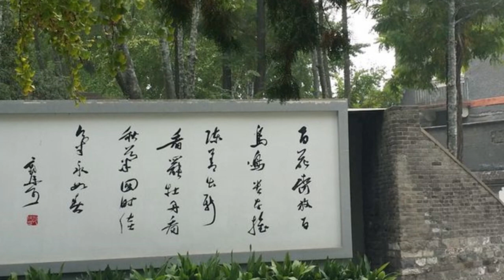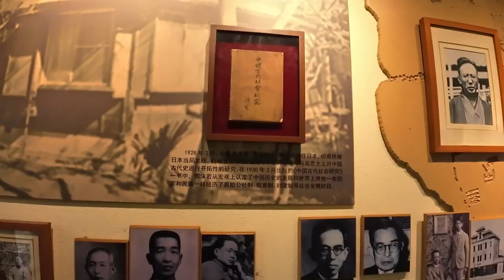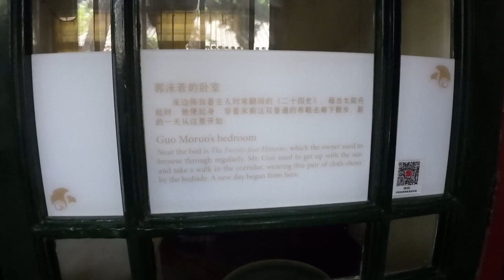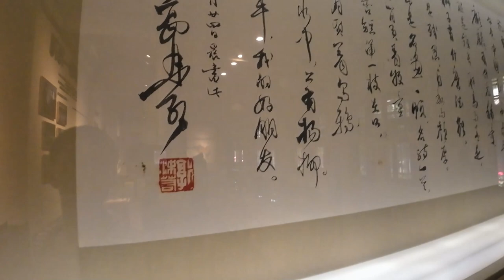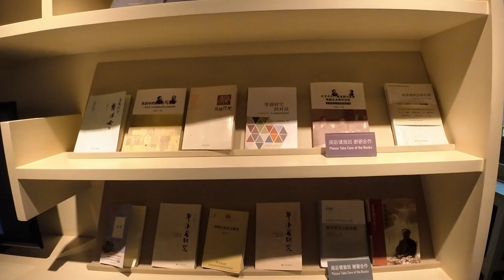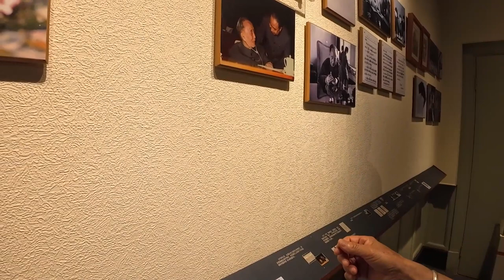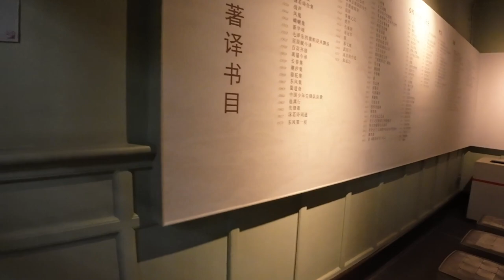带着阿姨们一起逛北京郭沫若故居Take my aunts to visit Guo Moruo's former residence in Beijing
北京的郭沫若故居，原本是恭王府的马厩，相当于现代的车库。大清没了以后，卖给了达仁堂，从那时起才建起了庭院，再后来成了蒙古驻华使馆，宋庆龄宅，最后由郭沫若宅，直到去世，才有了现在的郭沫若故居。房屋整体建造典型的清末民初的风格。从中，也能感受到当时文联主席居住的规格是什么样的。The former residence of Guo Moruo in Beijing was originally the stable of Prince Gong's Mansion, which is equivalent to a modern garage. After the Qing Dynasty was gone, it was sold to the Dairen Hall, and from then on, the courtyard was built, and then it became the Mongolian Embassy in China, the house of Song Qingling, and finally the house of Guo Moruo. The overall construction of the house is typical of the late Qing Dynasty and the early Republic of China. From this, we can also feel what the standard of living of the chairman of the Federation was like at that time.